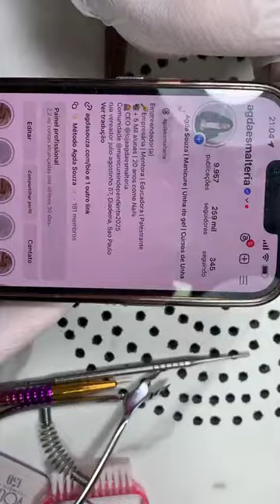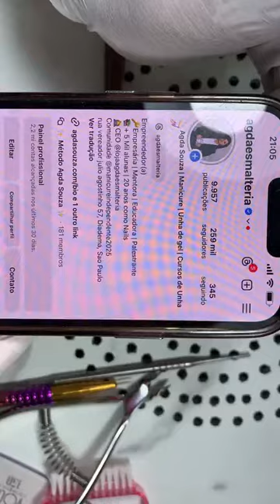Vòlia LIVE 2024 | Molde Russo com Naturalidade | Aula 01 | Agda Silva